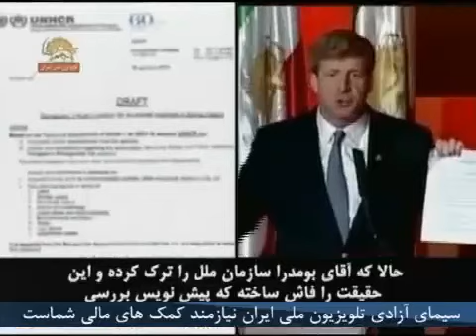گزیده ای از سخنان پاتریک کندی در کنفرانس مقاومت در واشینگتن